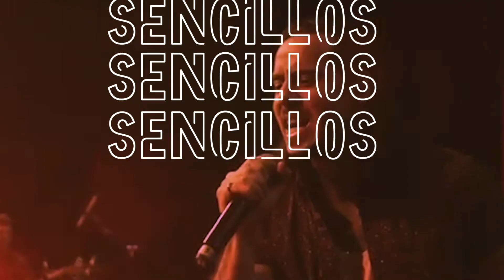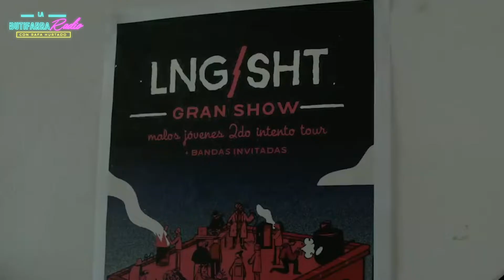Capitán Ríos, Jose Madero, LNG/SHT, Diez Veces Yo, Demian Crate, Mait Cabanillas y The Real Antonios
Capitán Ríos, Jose Madero, LNG/SHT, Dies Veces Yo, Demian Crate, Mait Cabanillas y The Real Antonios